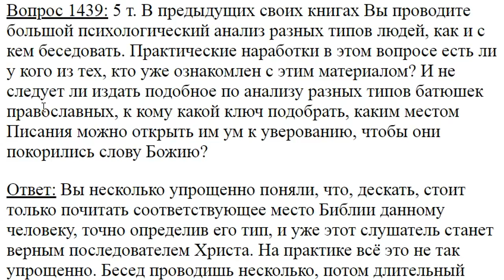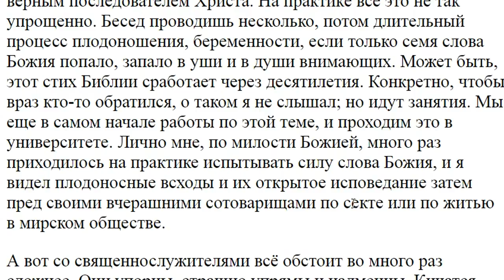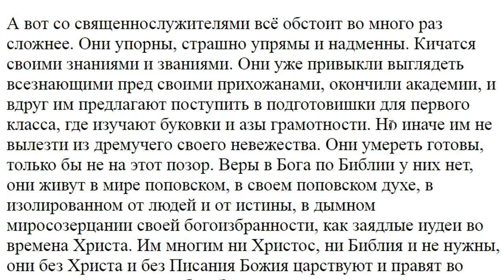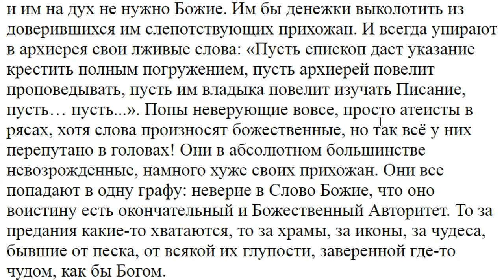1439. Вы проводите психоанализ разных типов людей?